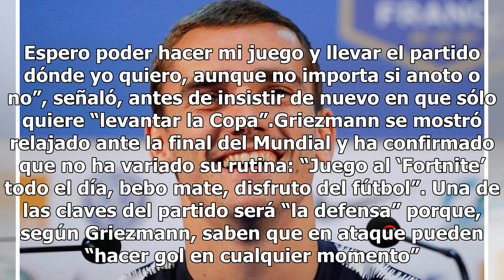Griezmann: "Ganar el Balón de Oro importa poco, quiero el Mundial"13/7/2018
13 de julio de 2018  - SportyouAntoine Griezmann se encuentra a dos días de hacer historia con su S...